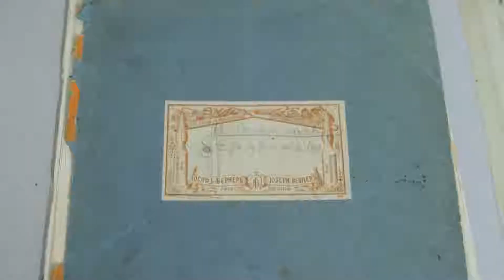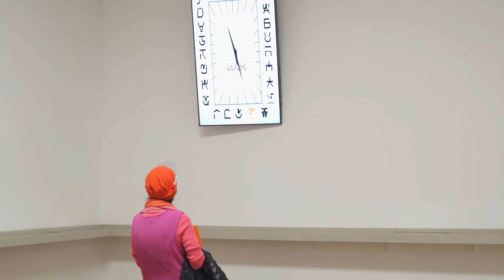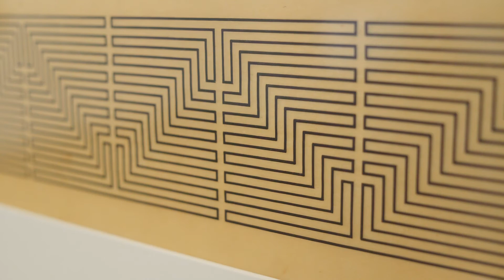Notes ryski. Śladem linii Wacława Szpakowskiego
O wystawie i Wacławie Szpakowskim opowiadają Jakub Gawkowski, Inga Lāce, Janek Simon i Jarosław Suchan.

Wystawa Notes ryski. Śladem linii Wacława Szpakowskiego za punkt wyjścia bierze życie i twórczość Wacława Szpakowskiego (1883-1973), szczególną uwagę skupiając na początkach XX wieku, gdy artysta mieszkał i studiował w Rydze. Otwiera w ten sposób przestrzeń do dialogu, do którego zaprasza także twórców z innych pokoleń, by – wydobywając wątki zbiegające się w praktyce artystycznej Szpakowskiego – zainicjować nowe sojusze i spotkania, wykraczające poza horyzont zakreślony przez czas i miejsce życia samego artysty.

Artyści: Wacław Szpakowski, Andrés Galeano, Navine G. Khan-Dossos, Hana Miletić, Janek Simon, Viktor Timofeev, Zanis Waldheims, Evita Vasiļjeva, Amanda Ziemele.

kuratorka: Inga Lāce (LCCA)
opieka kuratorska ze strony muzeum sztuki: Jakub Gawkowski
architektura wystawy: Līva Kreislere
koordynacja: Katarzyna Mróz
koordynacja ze strony lcca: Māra Žeikare
projekt graficzny: Kārlis Krecers

Współorganizatorem wystawy jest Łotewskie Centrum Sztuki Współczesnej (LCCA)